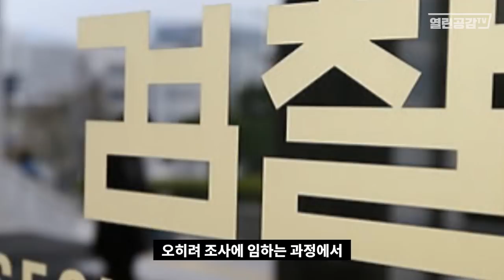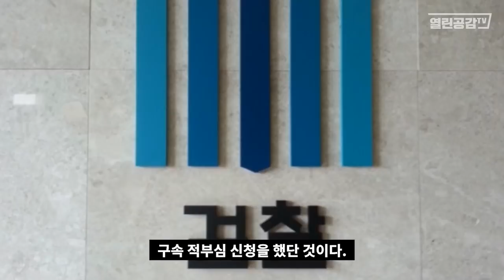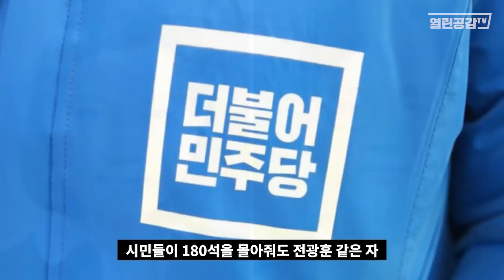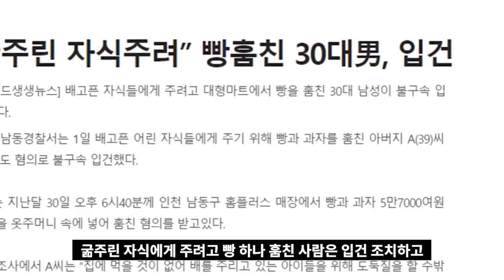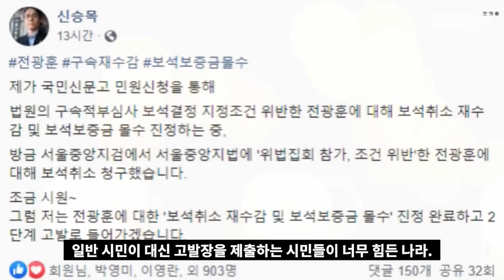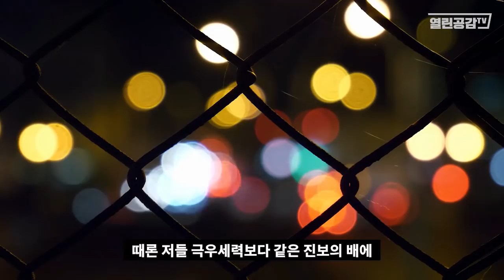전광훈, 절대 구속 안되는 이유 & 슬픈 일갈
검찰이 8.15 광화문 도심 집회에 참석한 전광훈 사랑제일교회
담임목사의 보석 취소를 법원에 청구했다.
과연, 제대로 할까? 지난번에 보석허가는 과연 법원이 단독으로
내 준 것일까? 검찰은 정말 전광훈을 명백한 법 위반에 따른
처벌과 기소를 할 의지가 있는 것일까?
이 영상에 답이 있다.